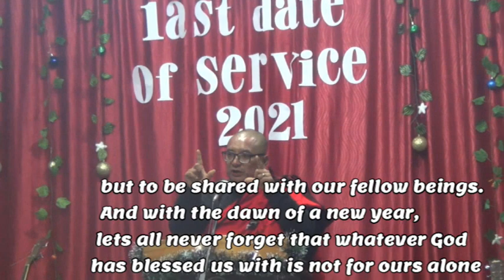New Year Advance Challenge Mr.Shiludi Ao Tatar Ungma in MHPCC Ministry